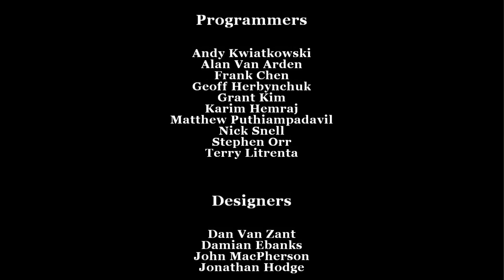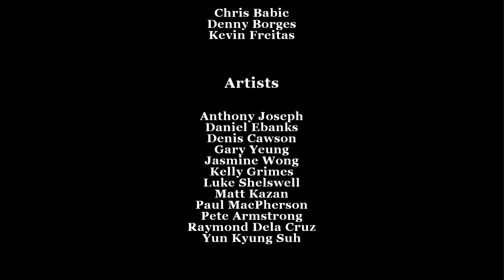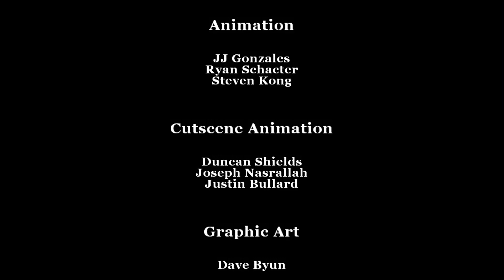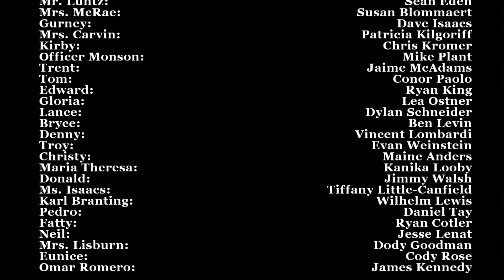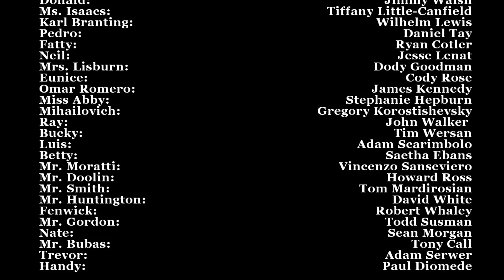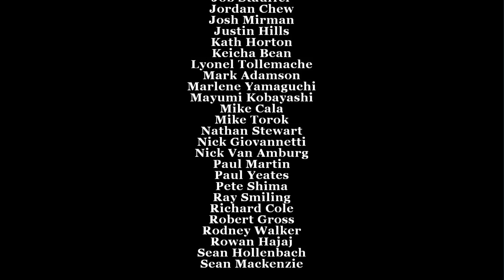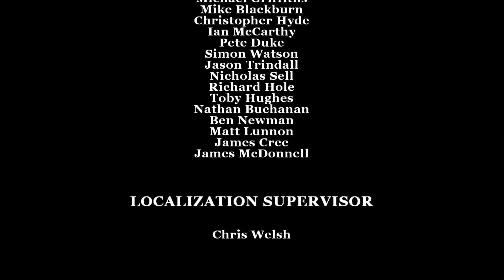BULLY: Scholarship Edition END - Complete Mayhem / Final Showdown [1080p]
Bully is an action-adventure video game developed by Rockstar Vancouver and published by Rockstar Games. The game is played from a third-person perspective and its open world is navigated on foot, skateboard, scooter, bicycle, or go-kart. Set in the fictional town of Bullworth, the single-player story follows juvenile delinquent student James "Jimmy" Hopkins, who is involuntarily enrolled at Bullworth Academy for a year, and his efforts to rise through the ranks of the school system in order to put a stop to bullying. Players control Jimmy as he attempts to become more popular among the school's various "cliques", in addition to attending classes and completing various side missions.

Release Date: October 2006 (PS2) / March 2008 (Wii / Xbox 360) / October 2008 (PC) / March 2016 (PS4) / December 2016 (Android / iOS)

List of awards the game won:
- Best Original Music (Winner) - GameSpot
- Best PlayStation 2 Action Game (Winner) - IGN

Trivia:
- In 2010, the game was included as one of the titles in the book 1001 Video Games You Must Play Before You Die
- The PlayStation 2 version of Bully received a "Platinum" sales award from the Entertainment and Leisure Software Publishers Association (ELSPA), indicating sales of at least 300,000 copies in the United Kingdom
- Finalist for GameSpot's Game of the Year 2006
- In 2007, Yahoo! Games listed it as one of the top ten most controversial games of all time
- Is Nr. #43 in the Top 100 games of all time on IGN
- The costume that Jimmy Hopkins wears in the mission, Halloween, is the same costume worn on halloween by the main antagonist, Johnny Lawrence, leader of the Cobra Kais, who torments Daniel The Karate Kid
- The clock tower is stopped at the same time as in the Back to the Future movies
- The cars being worked on in the background of the Shop class are all cars from Rockstar's popular Grand Theft Auto franchise (Stallion and Regina)
- In a video where he took questions from fans, Jimmy's voice actor Gerry Rosenthal revealed that the character was intially voiced by a different actor, who also did motion capture work. Gerry said he was hired to re-record Jimmy's lines, as Rockstar was not satisfied with the original actor
- It is rumored that Jimmy's original voice actor was Daniel Zaitchik, as he is credited as a Motion Capture Performer. His voice lines can be heard, albeit not clearly, in an ambience file for the Boy's Dorm
- On very rare occasions, townspeople in New Coventry can be heard talking about someone named "Starkweather". This could be a reference to the main antagonist Lionel Starkweather in Manhunt